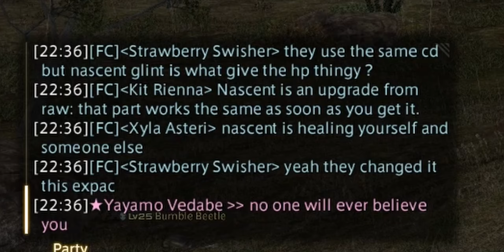Final Fantasy XIV - E222 - (The Path Infernal! Conjunction Of Two Stars)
Welcome, one and all, to our epic journey through the mystical realms of Final Fantasy XIV Online! This adventure is not just mine, but also belongs to my awesome family. We’re all newcomers to this enchanting world and we are excited to share our thrilling escapades and bouts of laughter with you.

But the heart of this journey, the true hero of our tale, is my amazing Mum. A warrior of light in her own right, she’s battling cancer with the spirit of a true adventurer. She found joy in watching me navigate the world of Final Fantasy XI, and now, we’re creating new memories in Final Fantasy XIV together with her.

These videos are more than just gameplay; they’re a tribute to her resilience, a testament to her strength. So, join us as we explore, laugh, and create memories that transcend the digital landscape. This one’s for you, Mum. Love you always!

🌟 Embark on a magical journey with our family as we dive into the enchanting world of Final Fantasy XIV! Immerse yourself in the captivating realm of Eorzea, where breathtaking landscapes, epic battles, and unforgettable adventures await.

👨‍👩‍👧 Join us as we create our own characters, choosing unique races and classes, and explore the vast and ever-expanding online world of FFXIV. From heart-pounding dungeons to awe-inspiring raids, we'll tackle challenges together, sharing laughter, strategy, and the occasional friendly rivalry.

🏰 Customize your own personal haven with housing, discover the secrets of crafting and gathering, and witness the unfolding of an epic storyline that will keep you on the edge of your seat. Whether we're embarking on thrilling quests or simply enjoying the beauty of Eorzea, every moment is a shared adventure.

🌌 FFXIV isn't just a game; it's a journey filled with magic, camaraderie, and endless possibilities. Let the adventure begin! ✨